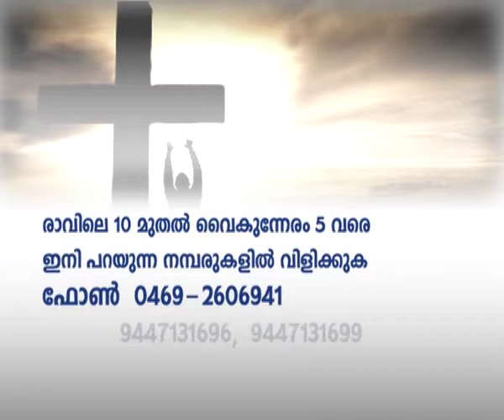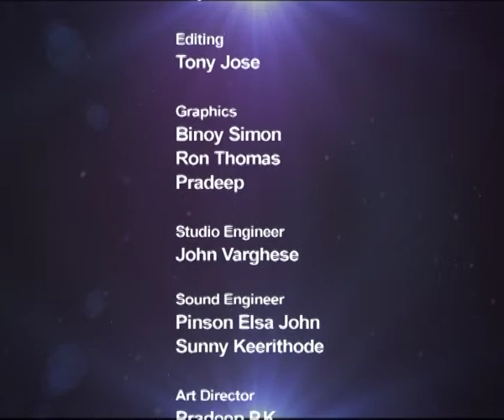NAMUKKU PRARTHIKKAM│Episode 157 | Athmeeyayathra TV